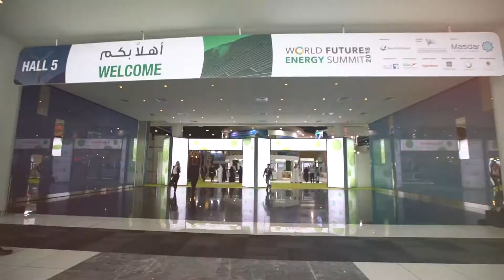WFES Highlights - Day 4